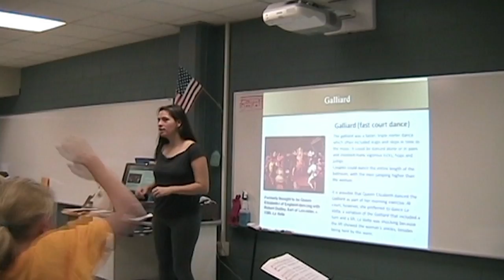Early Music in Motion